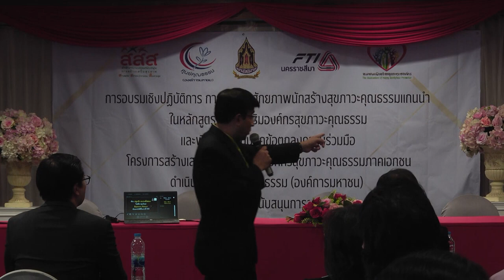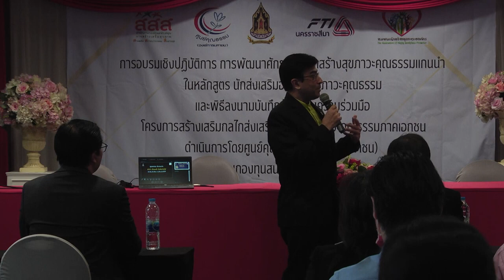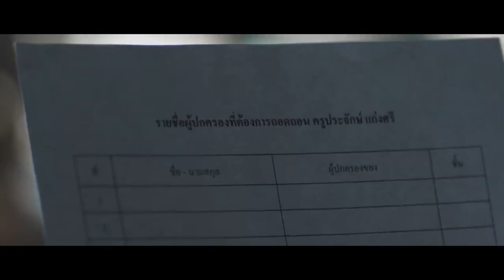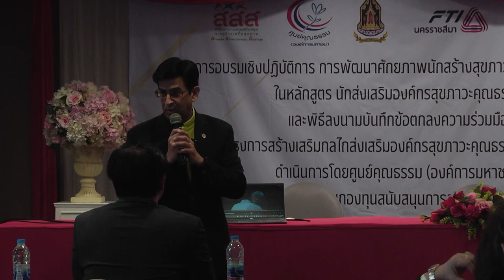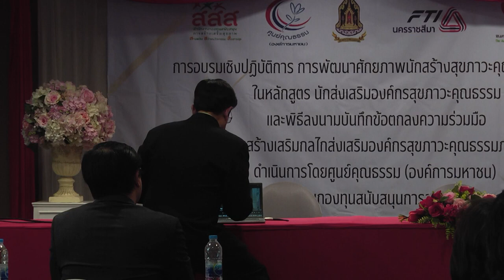ปฐมบทความรู้เพื่อคุณธรรม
“คุณธรรม สัมผัสได้ จับต้องได้ วัดได้ กินได้”
รศ.นพ.สุริยเดว ทรีปาตี ผู้อำนวยการศูนย์คุณธรรม บรรยายพิเศษ ให้กับสภาอุตสาหกรรมจังหวัดนครราชสีมา  ณ โรงแรมสีมาธานี (มีนาคม 2566)

ความร่วมมือ : ศูนย์คุณธรรม (องค์การมหาชน) กับ สำนักงานกองทุนสนับสนุนการสร้างเสริมสุขภาพ (สสส.)